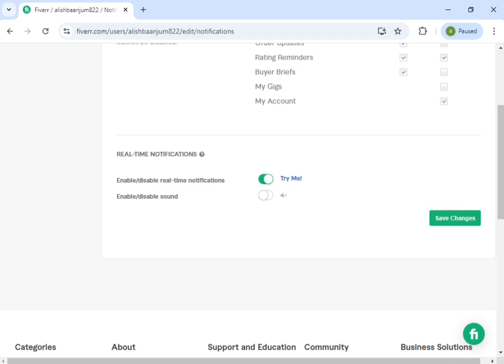How to Enable/Disable Notification Sound on Fiverr (PC)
In this video, we’ll show you how to easily enable or disable notification sounds on Fiverr. Whether you want to stay focused without distractions or ensure you never miss an important update, adjusting your notification settings can make a big difference. We’ll walk you through the steps on both the desktop and mobile versions of Fiverr, so you can customize your experience to suit your needs. Tune in to learn how to take control of your Fiverr notifications today!